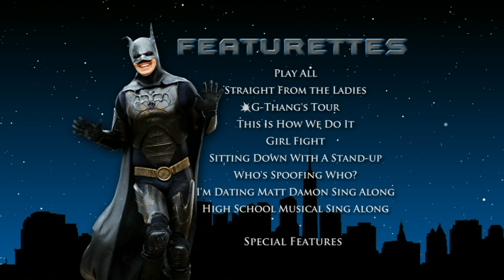Disaster Movie 2009 DVD Menu Walkthrough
Note: This is the theatrical fullscreen version of the movie on DVD, so the menus will be rather different than the unrated version. Even though the movie is in fullscreen, the menus are actually in widescreen.